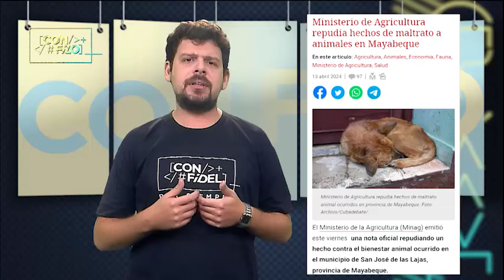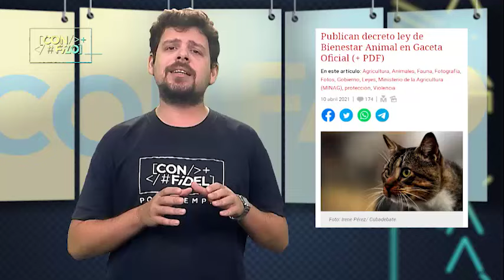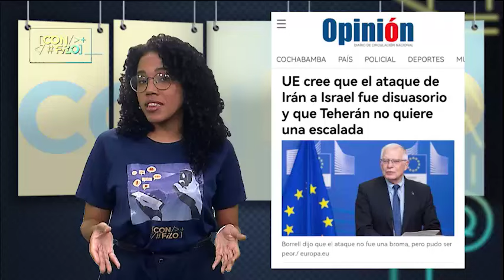CON FILO | Maltrato a los animales y... a la verdad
🧐 ¿En Cuba hay maltrato animal? Por supuesto. Sería absurdo negarlo. Pero también existen normas que prohíben, repudian y sancionan ese tipo de conductas crueles y que muchas veces provocan alarma social.

🧐De ese maltrato hemos hablado ya y hoy volvemos a él por un hecho reciente que, como casi siempre, ha servido de combustible para los enemigos de la Revolución.

👌 Y por eso, además, también hablaremos de cómo maltratan ellos a la verdad.